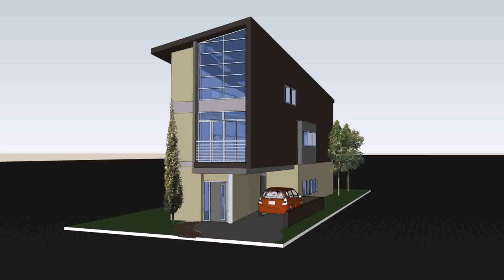Buy Car NY 5% DP